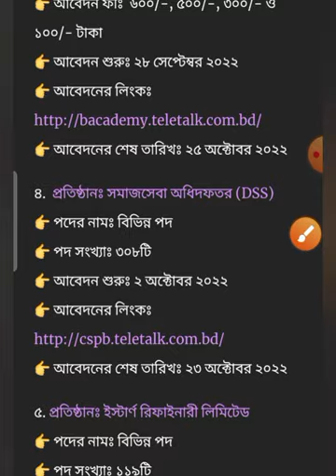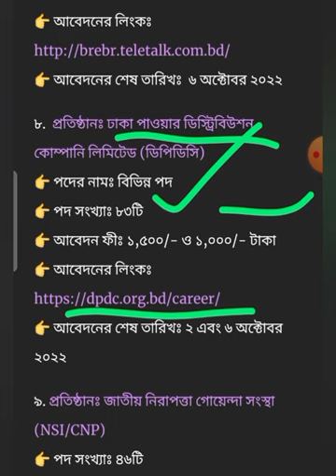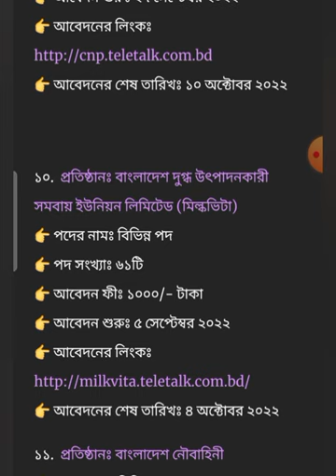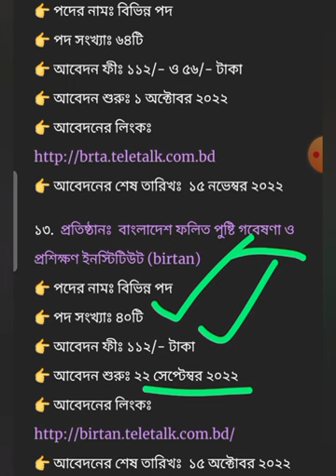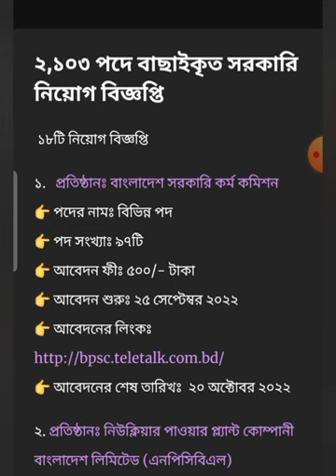২ অক্টোবর ২০২২ | চলমান সকল সরকারি চাকরি সার্কুলার ২০২২ | Recent Govt Gob Circular 2022 | Bd Jobs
_jobs_2022,
bd govt. jobs, all jobs bd, bd newspaper,